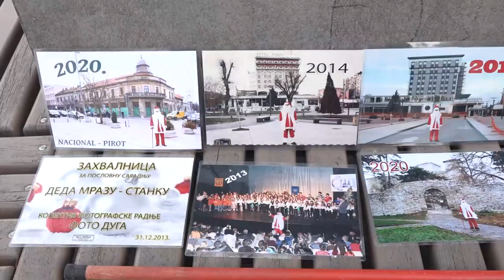PIROTSKI DEDA MRAZ ODLAZI U PENZIJU?